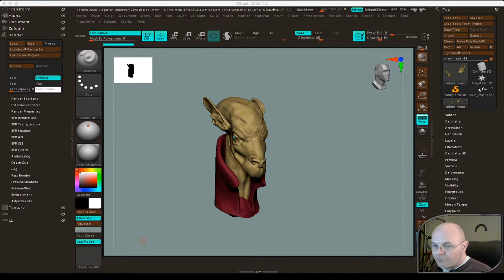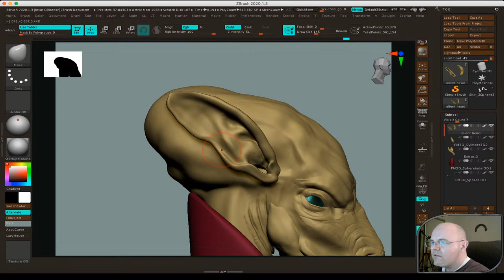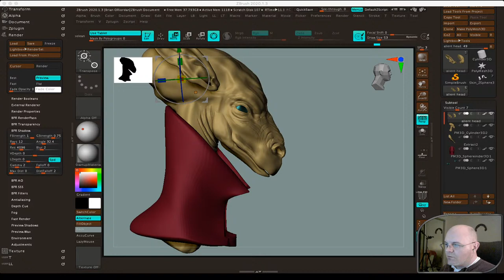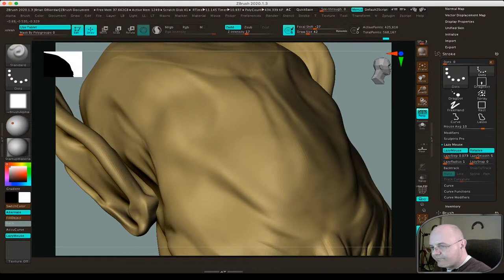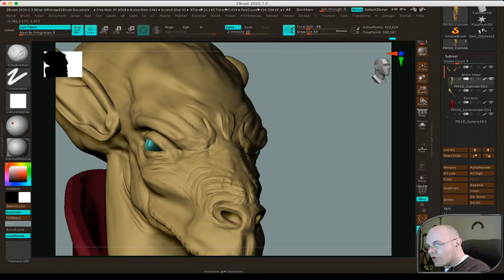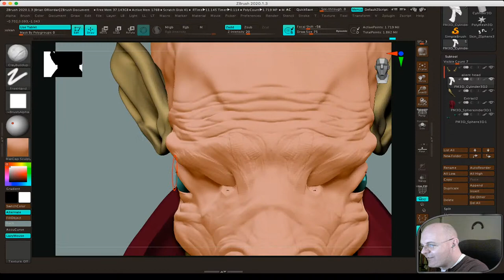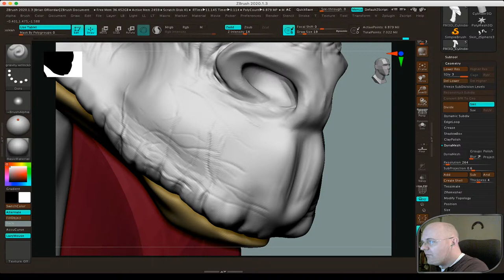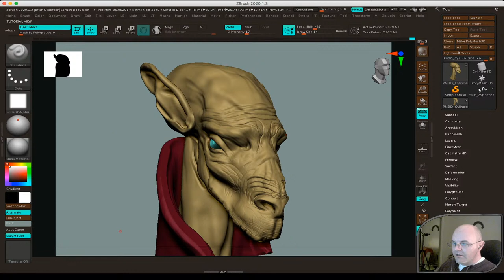ZBrush Sculpt live- wrinkle techniques.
About 40 mins of sculpting practice and chat.. I describe some of the sculpting methods I'm implementing to capture wrinkles.